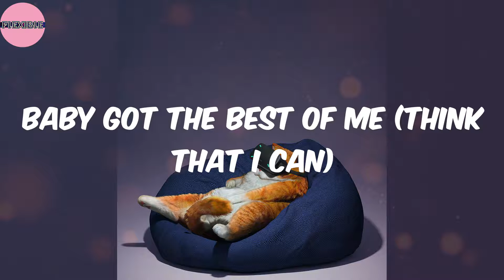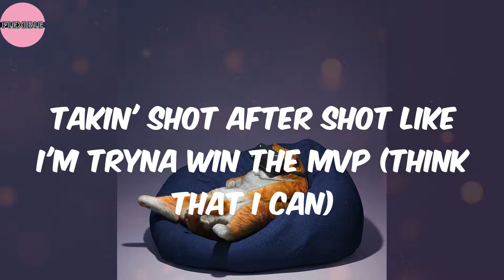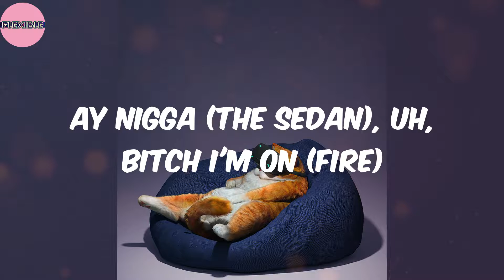Buff Baby (Lyrics) - tobi lou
Lyrics:
Like a man
Like the yams, yams, yams
The Sedan, yes
Think that I can
I'm a buff baby but I dance like a man (like a man)
She a nice lady and she shakin' the yams, uh (like the yams, yams, yams)
Spent the whole summer trappin' out the Sedan (the Sedan)
Marching with the bands 'cause I think that I can (think that I can)
(Like a man) I'm a lover, not a fighter
But I'll never let you flex on me (like the yams, yams, yams)
Broke my heart about a while ago (the Sedan)
Baby got the best of me (think that I can)
(Bands, whatever)
(Like a man) momma told me fuck these hoes
Get that dough that's the remedy (like the yams, yams, yams)
(Momma) so now I'm smokin' all my veggies (the Sedan)
And I'm countin' on my celery (think that I can)
(Yeah, yeah, celery, like a man)
Same pants every day like
These were my only jeans (like the yams, yams, yams)
(Yeah, yeah, only jeans)
Takin' shot after shot like I'm tryna win the MVP (think that I can)
Yeah, yeah (MVP, like a man)
Might change my name to Kobe (Kobe)
Bitch, I'm Kobe Lou (like the yams, yams, yams)
Wh-who are you? Whoa (The Sedan)
Who are you? (Think that I can)
Marching with the bands 'cause I think that I can, uh (think that I can)
She a nice lady and she shakin' the yams (like the yams, yams, yams)
Yeah (like a man)
Whoa (the Sedan)
My bitch smell good
And my whip stank like potpourri (think that I can)
(Stanky, yo, potpourri)
(Like a man) bags on me like I'm doin' groceries
(Like the yams, yams, yams) hey, whoa, whoa
(The Sedan) baby don't smoke all the weed
Save a bit for me (like a man)
Who said I ain't hot? (What?)
You must be jokin', please (like the yams, yams, yams)
Ay nigga (the Sedan), uh, bitch I'm on (fire)
Do it look like I need more degrees? (Think that I can)
Yeah (flame emoji)
(Like a man) boy you talkin' crazy
You must not know who you talkin' to (like the yams, yams, yams)
Who are you? (The Sedan)
Like a man
The Sedan
Hey Tobe, what's this?
Like a man (buff baby, buff baby, buff baby)